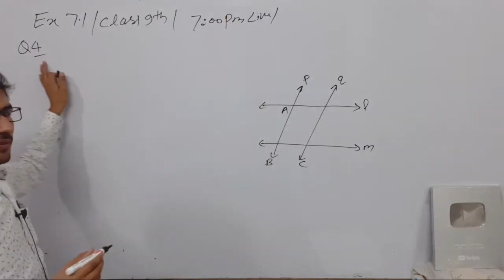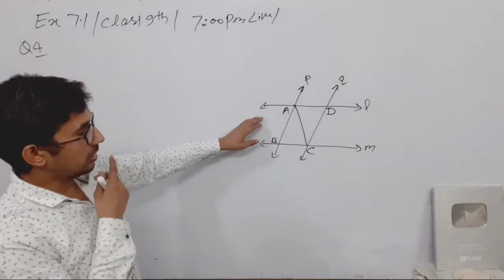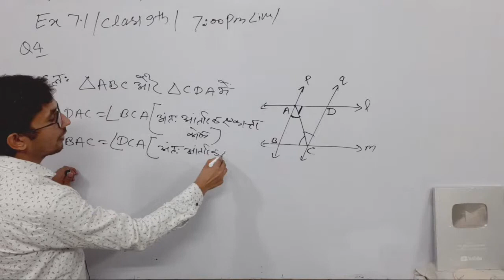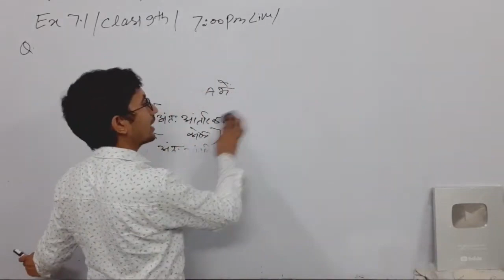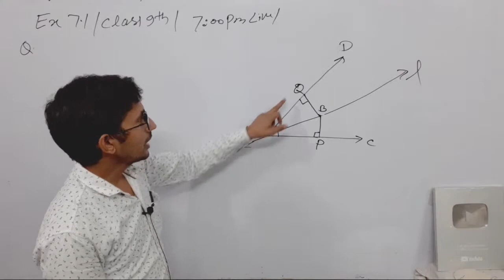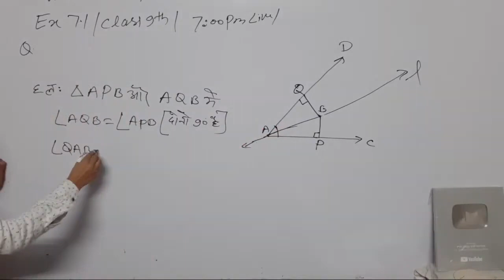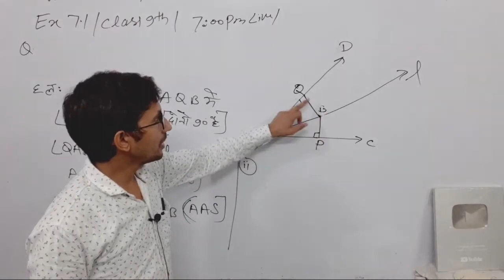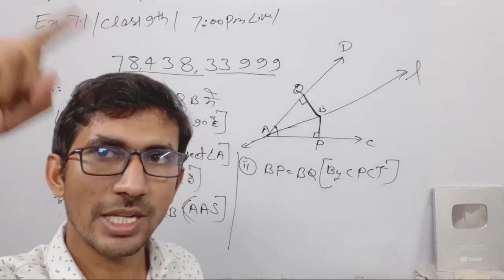Class - 9th, Ex - 7.1, Q 4,5 | Triangle | Maths NCERT CBSC and UPboard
kaksha 9th ganit,
class 9th ncert maths solution exercise 7.1,
class 9th ncert maths solution exercise 7.1 question number 4 ,
class 9th ncert maths solution exercise 7.1 question number 5,
class 9th ncert maths exercise 7.1 question number 4 ,
class 9th maths ncert solutions exercise 7.1 in hindi,
kaksha 9th ganit ke sawal,
ncert ganit kaksha 9th,
kaksha 9th vishay ganit,
kaksha 9th ki guide,,
कक्षा 9 की एनसीईआरटी गणित ,
कक्षा 9 एनसीईआरटी गणित प्रश्नावली 7.1
कक्षा 9 गणित,
कक्षा 9 गणित यूपी बोर्ड,